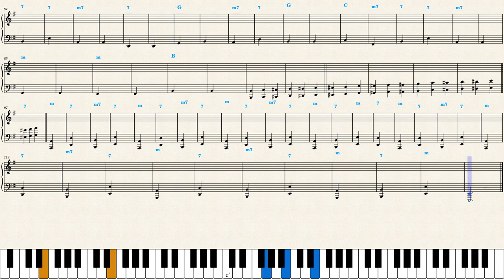Waltz for the Dead Clown — Piano Sheet Music